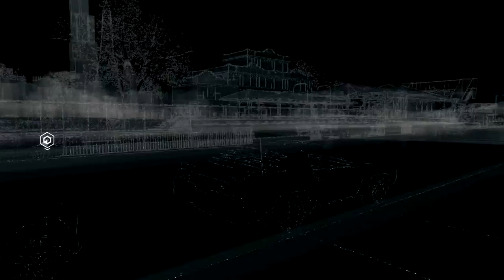Watch Dogs | Walkthrough Ep.11 - Hold on, Kiddo (PC)